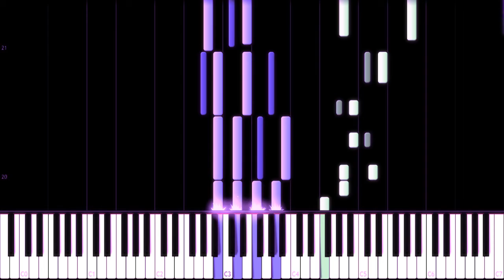Játékirtók - Piano Tutorial [ízi]